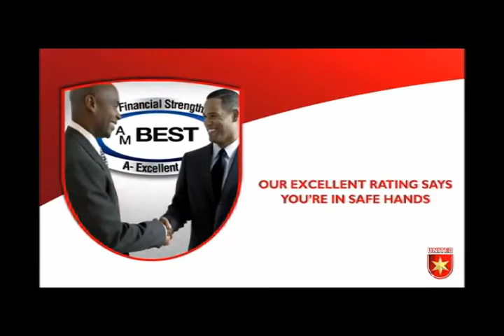ll march 29 x264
This edition features veteran West Indies cricket commentator, Tony Cozier examining the Region's latest victory at the T2is World Cup. Along with Barbados Chairman of Selectors Hendy Wallace. This edition is hosted by Andrew Sealy.